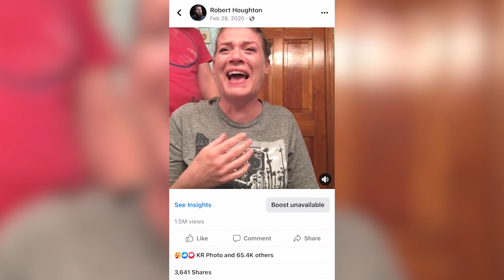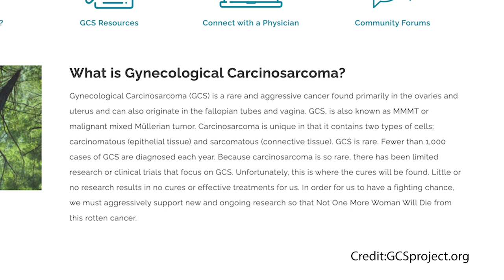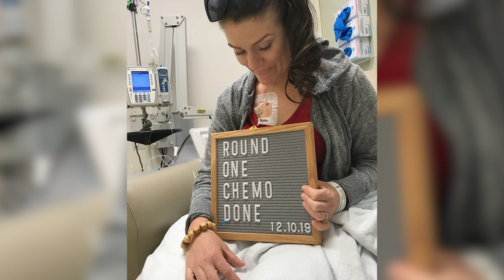Cancer Update: The Whole Story - 2019 to Today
My wife and I talk about her ongoing battle with stage 4 cancer. For some reason, the 2-year-old video of us shaving her head went sorta viral on Facebook this week, so we figured it was a good time to make a video catching everyone up on our journey.

⏰ Time Stamps ⏰
00:00 Intro
01:09 About Us
02:17 Round 1: First Battle Stage 2
07:44 Type of cancer: Rare & Aggressive
16:57 Round 2: Reoccurrence Stage 4
27:13 Today: Chemo for life

💲We are in need of financial support to keep this channel going*
*All of our videos are monetized by the original artists. We receive little to no money from our YouTube videos.